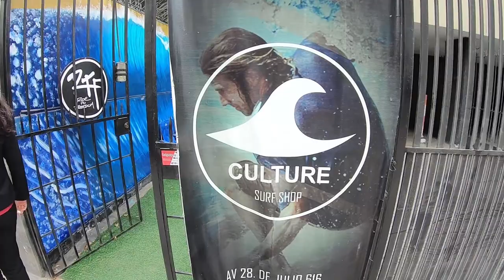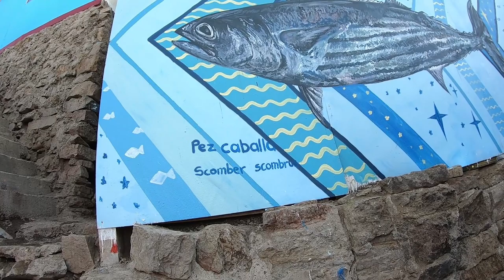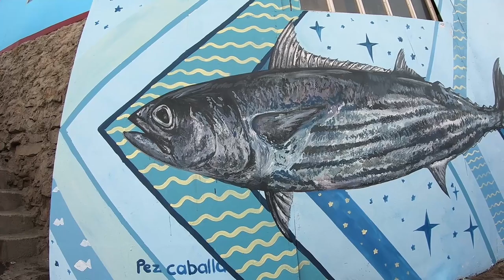Surf, tablas y murales / Miraflores - Chorrillos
Surf shop, guía de playas, surf trips y más

surfeando_nando

Agradecimientos:
Alonso Muñoz
Joaquín Salas - Inner Quest
Pablo Doig - Tubos Surf School
Romain Wermeister - Culture Surf Shop
Jean Paul RG - Culture Surf Shop
Koa Prato - Muralista
Alto Perú